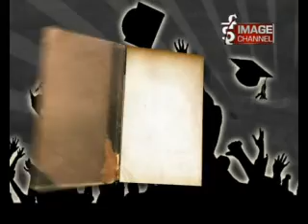sikchha darpan- about Bike -Part 1